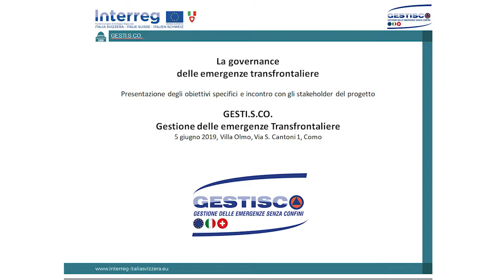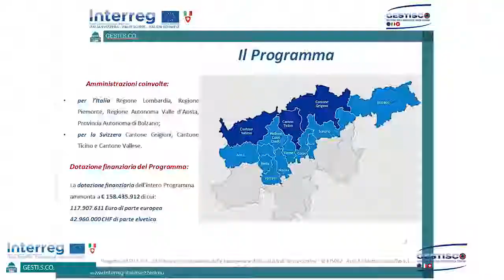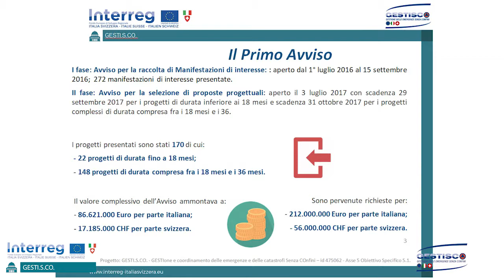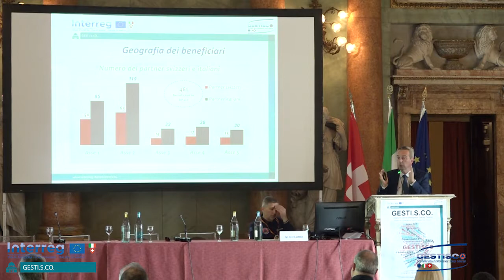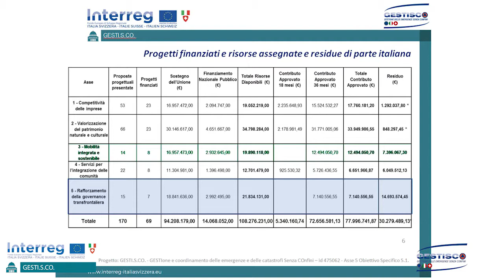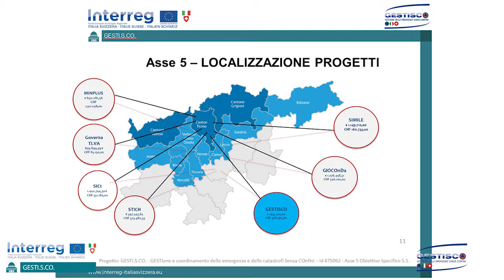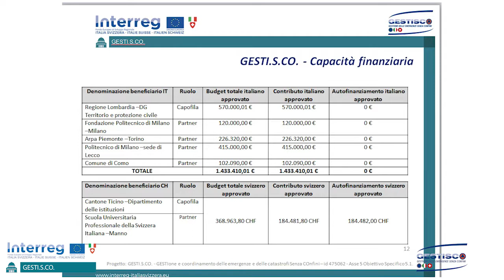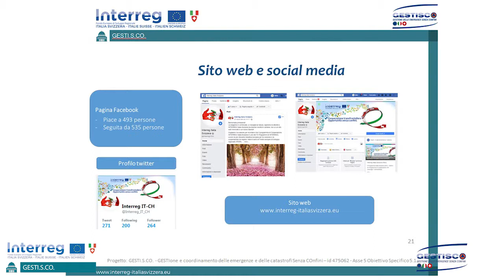I progetti Interreg IT-CH - Enzo Galbiati - Workshop Villa Olmo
Il progetto GESTISCO - Gestione e coordinamento delle emergenze e delle catastrofi senza confini ha l’obiettivo di rafforzare la governance transfrontaliera tra Italia e Svizzera nella gestione delle emergenze.

Le istituzioni partner hanno organizzazioni differenti, informazioni disomogenee e non sempre condivise, procedure operative indipendenti e strumenti non integrati; risulta, quindi, necessario intervenire con azioni di governance per strutturare una rete di conoscenza e instaurare rapporti duraturi, in modo tale da rendere effettivamente possibili la collaborazione, il supporto e il mutuo soccorso tra le istituzioni in caso di necessità, come previsto da accordi vigenti a livello nazionale e regionale.

Il progetto mira a costruire un quadro conoscitivo comune condiviso delle regole, dei rischi, in particolare quelli legati ai pericoli naturali, delle risorse e a rendere operativo un team transfrontaliero (NUVRE). Tutto ciò sarà trasferito agli operatori dei territori tramite azioni formative mirate e integrato nei piani di emergenza locali. Inoltre, si intende coinvolgere i cittadini che gravitano nella fascia di confine, in quanto primi operatori di protezione civile, per informarli meglio in caso di allerta (early warning) e per educarli a comportamenti più sicuri.

I partner coinvolti sono: SUPSI, Regione Lombardia, ARPA Piemonte, Fondazione Politecnico di Milano, Politecnico di Milano (Dipartimento di Ingegneria Civile e Ambientale DICA), Comune di Como, Cantone Ticino. GESTISCO ha una durata di 36 mesi; è stato avviato a novembre 2018 e terminerà a novembre 2021.